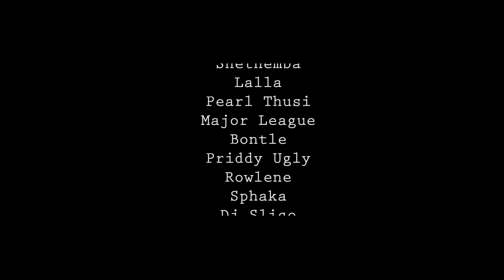BOSSING UP WITH BRAGGA- Episode 1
Nadia Nakai takes us behind the scenes of her life. The doccie-series shows us what it takes to be Bragga, the stress, accomplishments, breathtaking moments and the funny moments. The doccie-series includes appearances of names like Dj Capital, Pearl Thusi, Major League, Rowlene just to name a few.

Directed & Edited by: Lash Shots

                  Nadia Nakai ft. Ice Prince- Saka Wena
                  Nadia Nakai- Money Back
                  Nadia Nakai ft. Gemini Major & Tshego - Sqwaa
                  Gemini Major - Ragga Ragga ft. Riky Rick, Cassper Nyovest,
                  Nadia Nakai & Major League